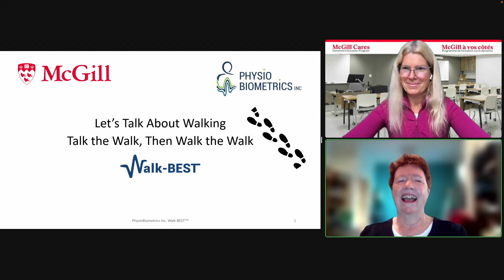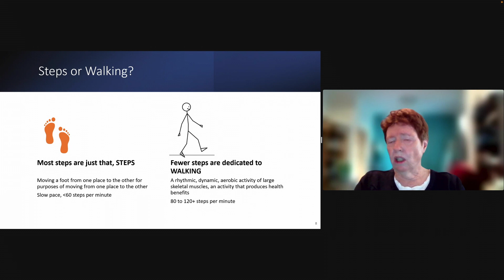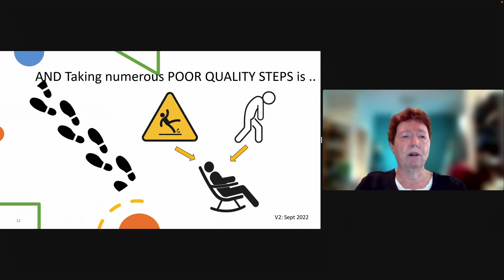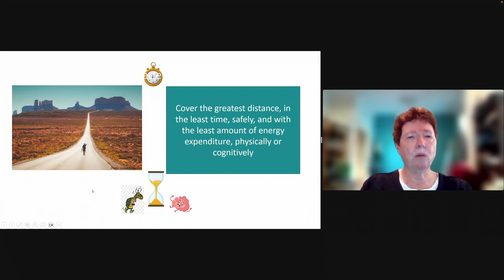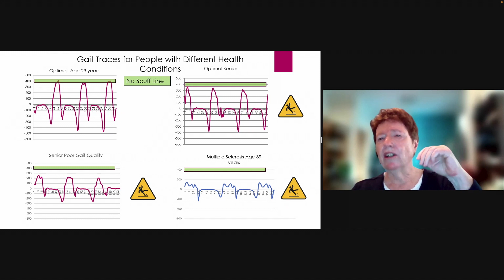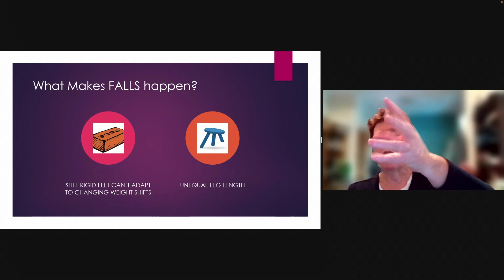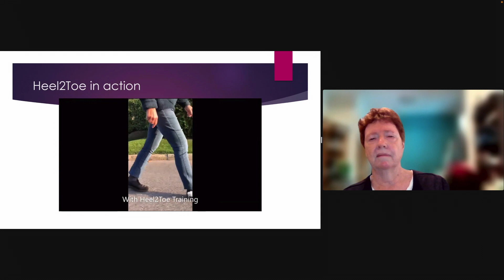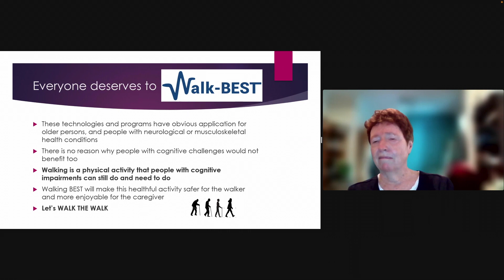McGill Cares: Let's Talk about Walking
Join us on October 4th at noon for the next McGill Cares webcast to support informal caregivers. During candid, 30-minute interviews with leading experts, Claire Webster explores topics related to caring for a loved one with dementia.

Nancy Mayo, PhD, is a Distinguished James McGill Professor in the Department of Medicine and the School of Physical and Occupational Therapy at McGill University.  She is a Senior Research Scientist at the Center for Outcomes Research and Evaluation (CORE) at the Research Institute of the McGill University Health Centre, where she leads a research program on Function, Disability and Quality of Life for vulnerable populations.  She is Co-Founder and CEO of PhysioBiometrics Inc., a McGill spin-off company dedicated to developing accessible wearable technologies targeting vulnerable populations so people can move better to move more.

Prof. Mayo will discuss best practices for walking in order to avoid falls as we age and explain how wearable technology can help improve gait and movement.

McGill Cares is supported by the Amelia Saputo Community Outreach for Dementia Care.
McGill Cares is an initiative of the McGill Dementia Education Program, which is funded by private donations. To contribute or for more information about our program, please This page also contains a link to trusted resources specific to dementia.

(JR)